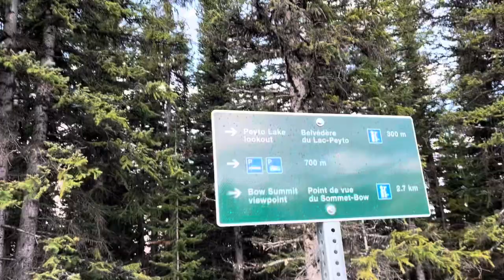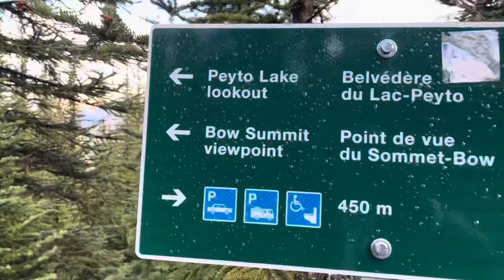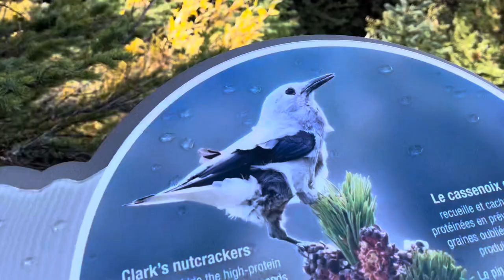Peyto Lake & Bow Summit viewpoint & lookout day 2 Canadian Rockies tour 2024